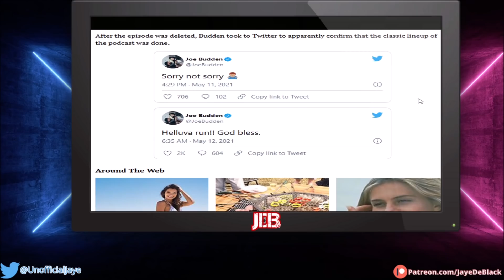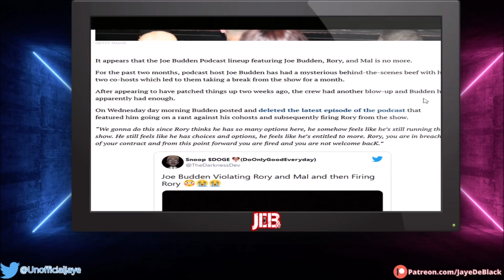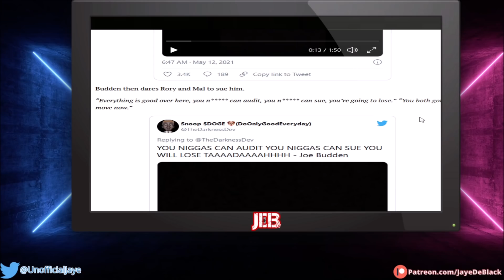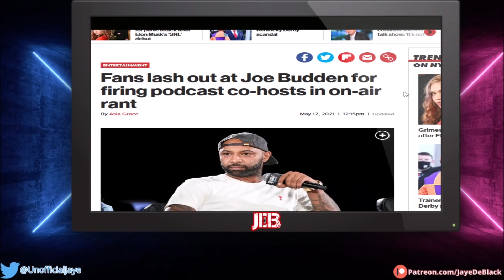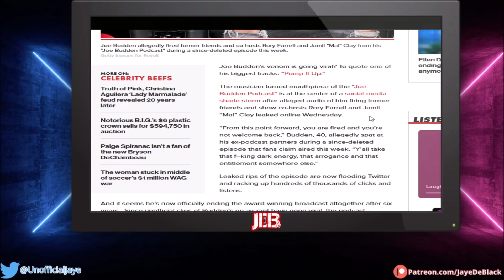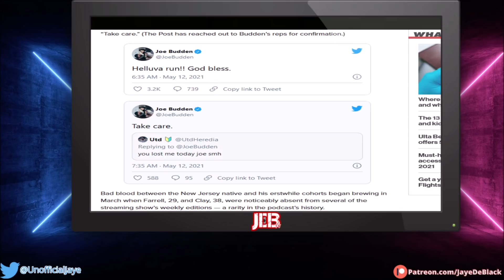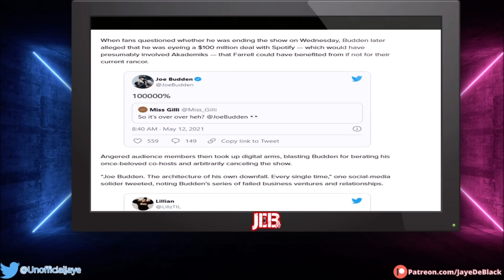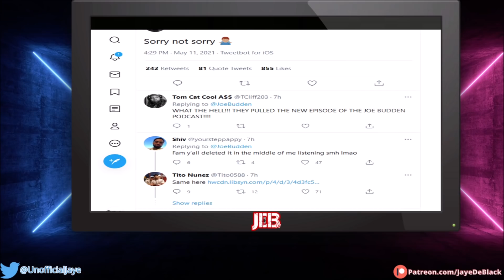Joe Budden UNREMORSEFUL After FIRING Co-Hosts Rory & Mal From Joe Budden Podcast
Joe Budden Seems Very Unbothered & Ok With Decision To Apparently Fire His Co-Hosts Rory & Mal After 6 Years From Joe Budden Podcast